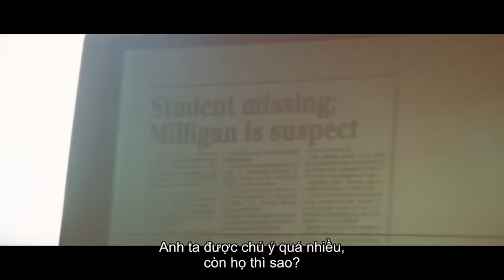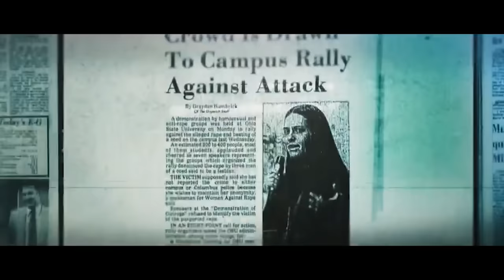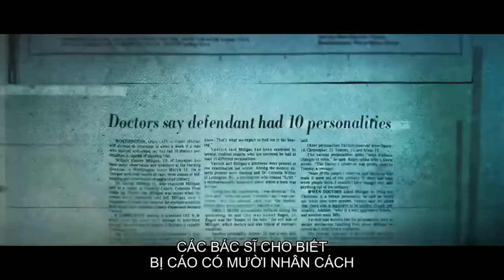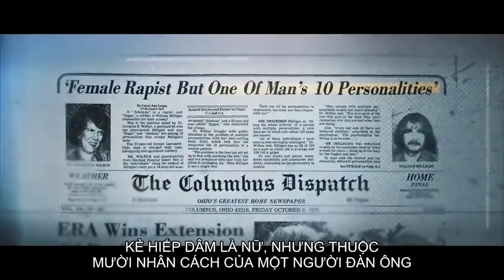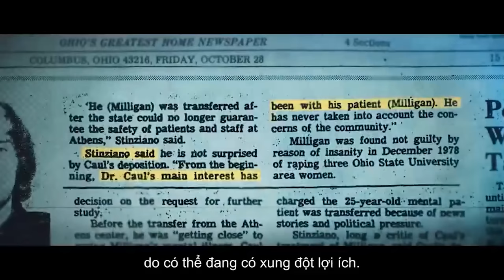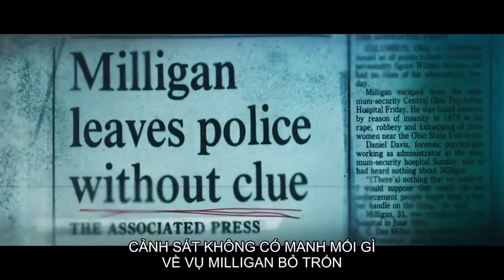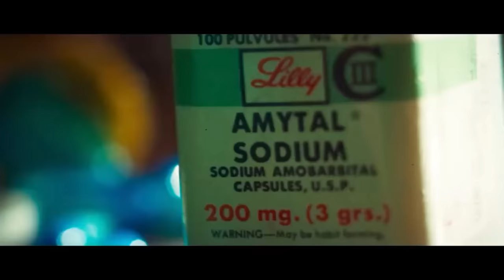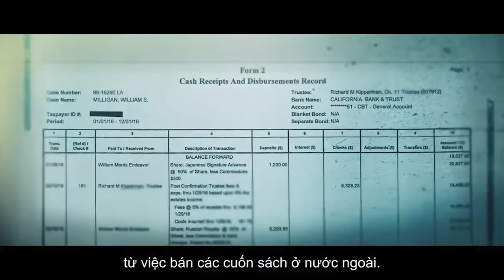Thoát được hết tất cả các tội lỗi nhờ cách giả vờ bị tâm thần? | Phân tích quỷ dữ: Billy Milligan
Và nếu bạn muốn mua linh tinh để ủng hộ chúng tôi:
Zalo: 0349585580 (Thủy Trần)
Kẻ sát nhân được thoát hết tội nhờ cách bị tâm thần | Phân tích quỷ dữ: Billy Milligan